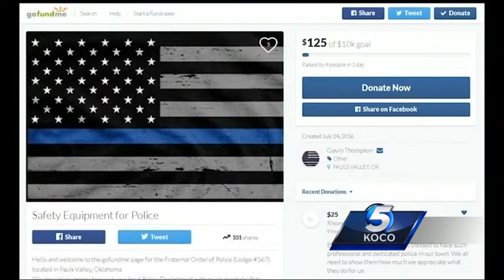Pauls Valley police starts campaign to get bullet-proof vests in wake of recent ambushes